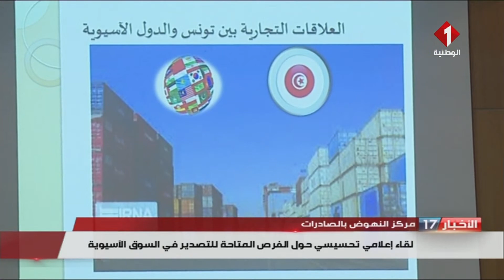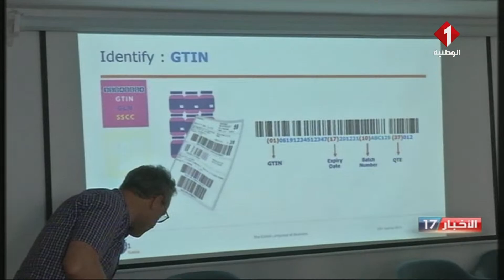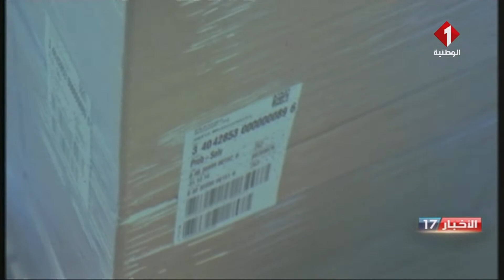النشرة المسائية للأخبار ليوم 22 - 07 - 2023